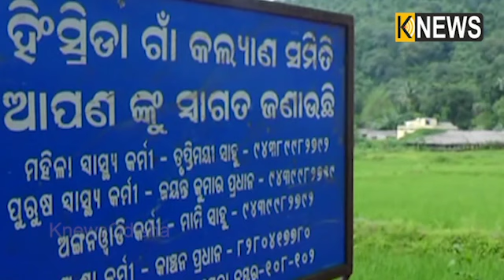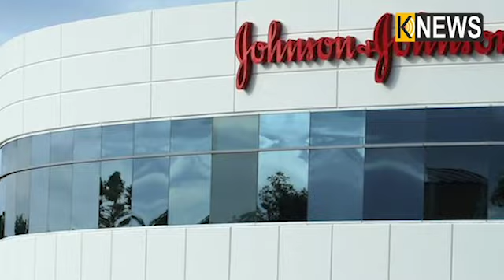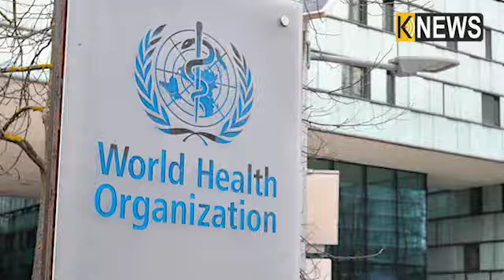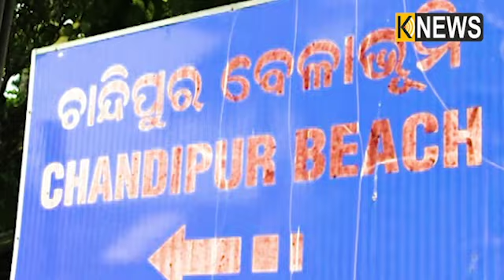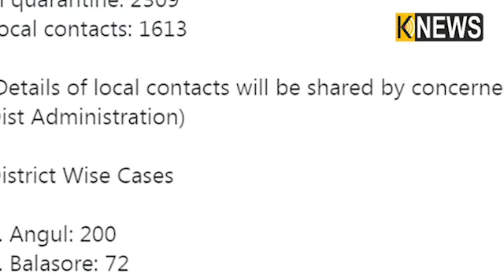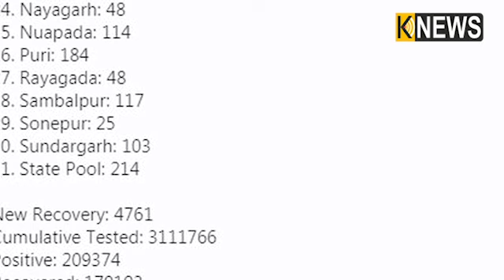ସାନ୍ତାଳୀ ଖବର || Santali Khabar || 5pm Bulletin || Knews Odisha